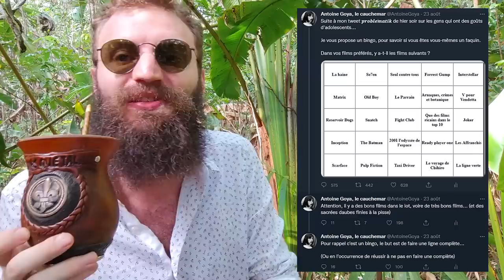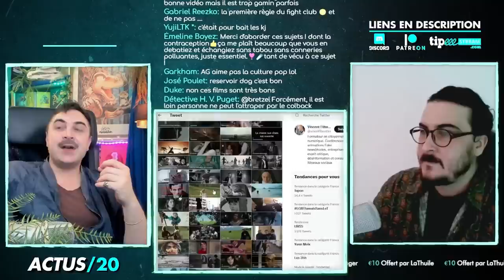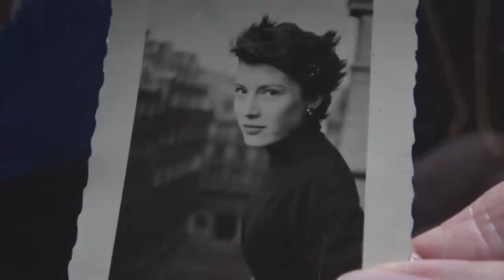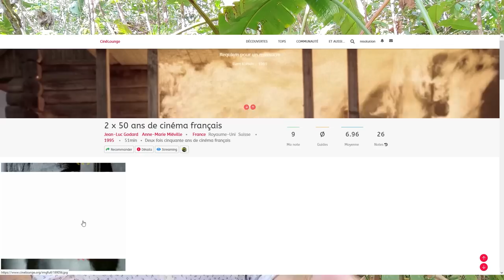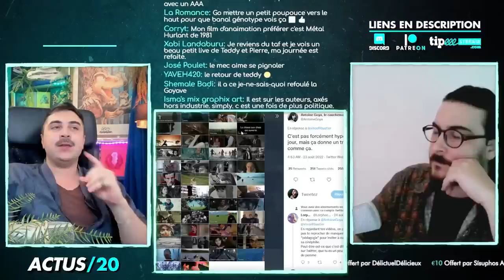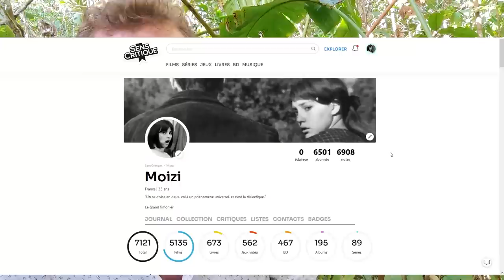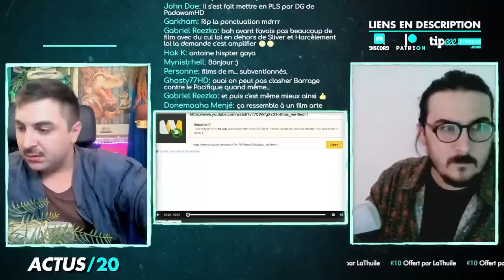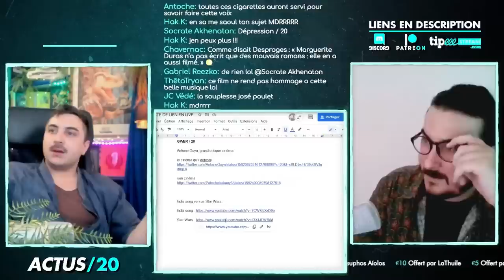« Ah ben Darty est infiniment supérieur à George Lucas » 🛸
Petite vidéo détente...

Sommaire :
00:00 J'ai été clashé
13:35 Être vivant et le savoir - Alain Cavalier
15:25 L'impitoyable Lune de miel - Bill Plympton
18:00 à nos amours - Maurice Pialat
Les films de Pialat gratuitement sur Arte jusque fin Novembre
21:50 Blade of Fury - Sammo Hung
32:00 La rage du tigre - Chang Cheh
33:35 Hara Kiri - Masaki Kobayashi
40:40 Darty
Le lien de l'interview en entier (il crache aussi sur le petit Spielberg, c'est beau)